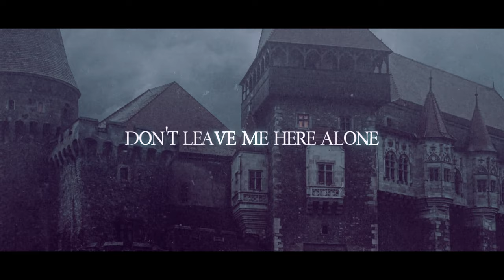SILVER BULLET - The Thirteen Nails (Official Lyric Video)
"The Thirteen Nails" is taken from SILVER BULLET`s new album "Shadowfall" released on January 20 via REAPER ENTERTAINMENT.